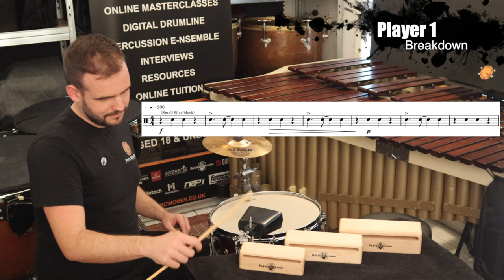PercWorks: "Blockchain" Multi-percussion Duet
Will & Kizzy of Perworks perform an original etude titled: Blockchain.

[ Get Social ]